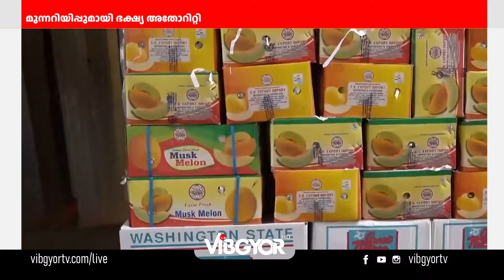KUWAIT EDITION | 07 AUGEST 2024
00:00 KUWAIT EDITION
00:20 അവന്യൂസ് പാലങ്ങൾ ഗതാഗതത്തിനായി തുറന്നു
00:49 ഭക്ഷ്യ വിഷബാധ കേസുകൾ വർദ്ധിക്കുന്നു
01:54 ദേശീയ പതാക ഉപയോഗക്രമം മാർഗനിർദേശവുമായി ആഭ്യന്തരമന്ത്രാലയം
02:59 യാത്രക്കാരുടെ  തിരക്ക് നേരിടാൻ വിമാനത്താവളം സജ്ജം
04:17 തീപിടിത്തം നിയന്ത്രണ വിധേയമാക്കി
05:04 വയനാട് ദുരന്തത്തിൽ സഹായമുമായി എസ് എം സി എ